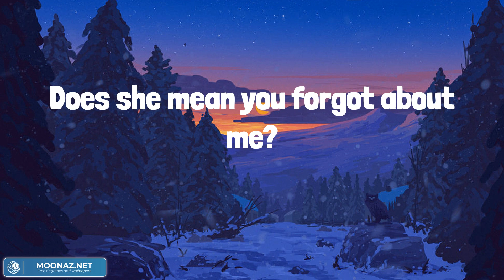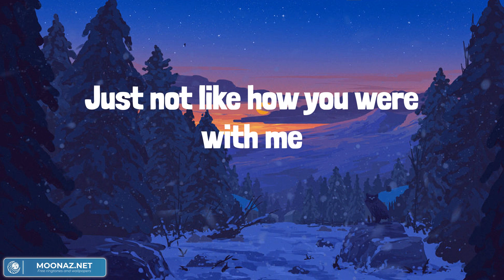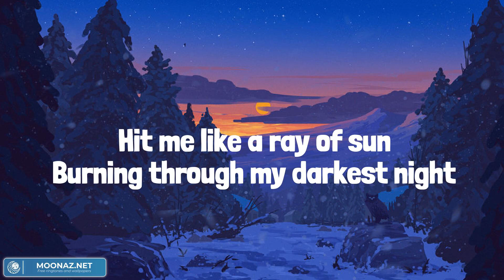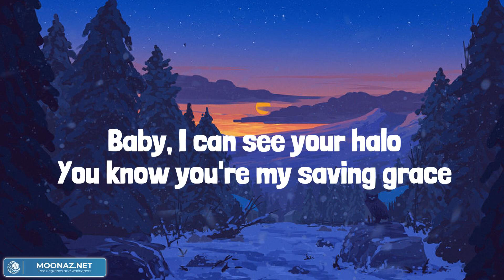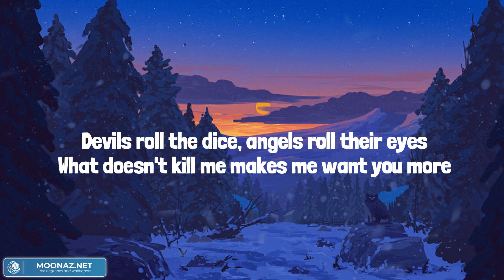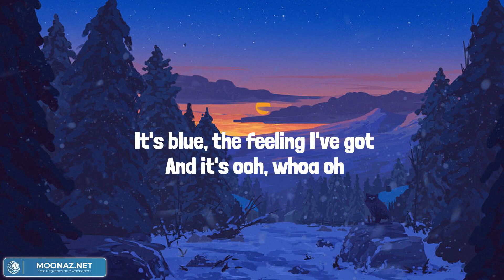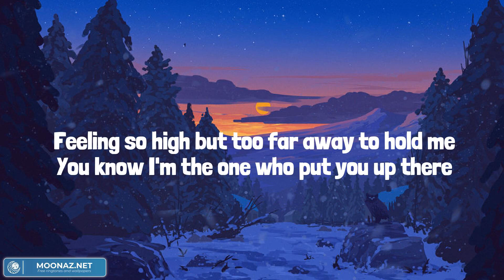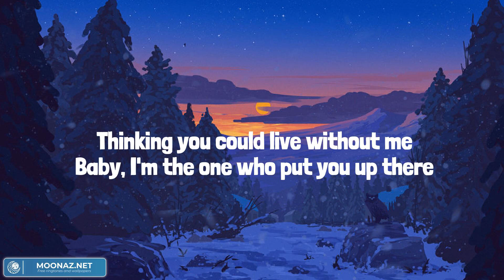Olivia Rodrigo - happier (Lyrics) || Mix Playlist || Beyoncé, Taylor Swift, Halsey,... Mix Lyrics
Really
Ooh, ooh-ooh-ooh
Ooh, ooh-ooh-ooh
Ooh, ooh-ooh-ooh